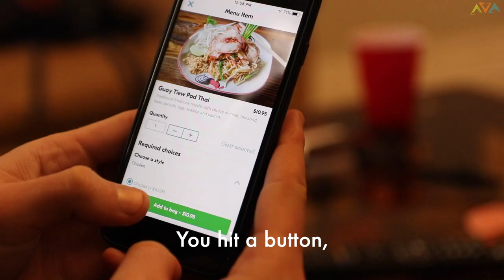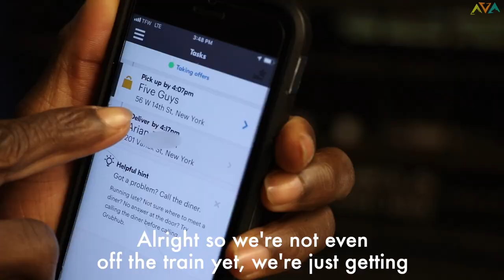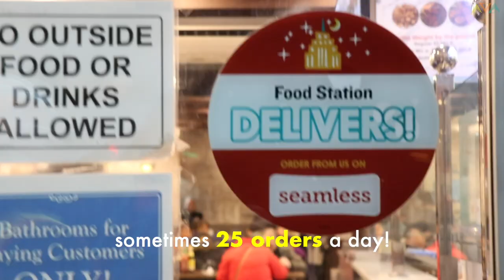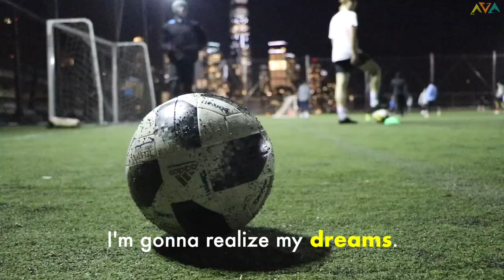Being a DELIVERY DRIVER in crazy NYC!! - Day in the Life of a Seamless / Grubhub driver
Delivery drivers hustle harder than anyone in NYC.

Crazy biking, tons of stairs, traffic, bad weather - but no matter what, they get your food to you. You hit a button and your food comes to your couch from anywhere in the city.

We wanted to know, what's it like in the eyes of your delivery driver?

We spent a day with Mouni, a delivery driver for Seamless / Grubhub to see delivery from his eyes.

We partnered with Seamless / Grubhub for this video. They are an amazing platform that powers how NYC and the US eats.

We use Seamless to get delivery from our favorite restaurants all the time here at Nowhere Men HQ, and have been for nearly a decade.

We're working with them this month to bring you the stories behind how NYC eats.